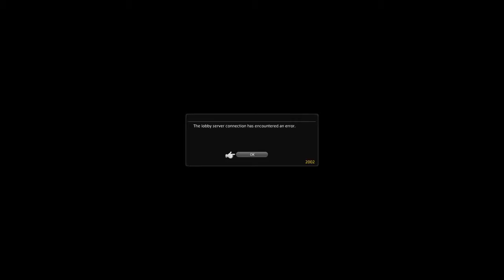FF 14 Treiya Seven'springs *\ Part 1563